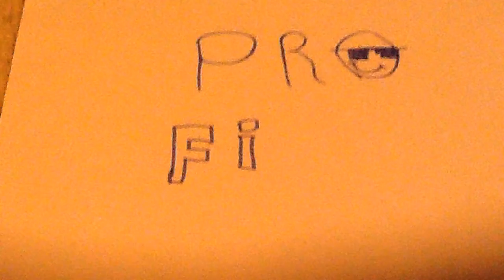🎥 Pokemon GO-lego short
right,pokemon GO.the new game that came out about a year ago.We think it can harm us by sticking our eyes on the phone when there is cars,trains or any vehicle that can hit us ...and we wont even know.this is a vid to explain what can happen...